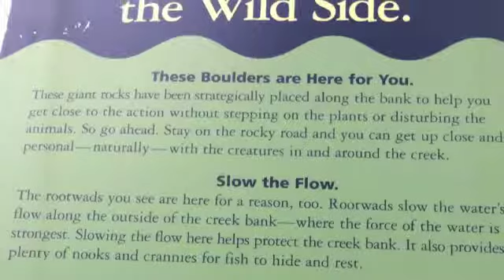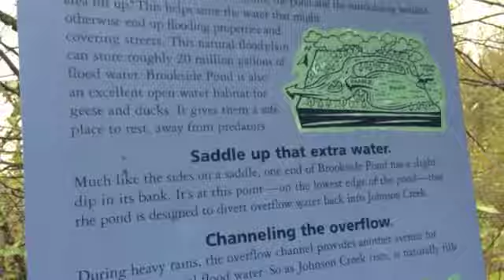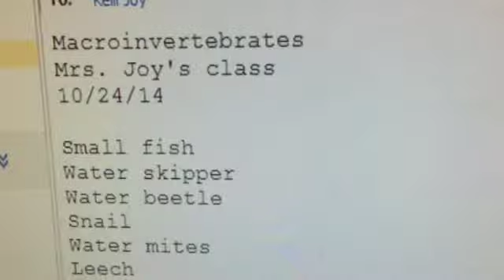Brookside Wetlands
Team Joy visits Brookside Wetlands.